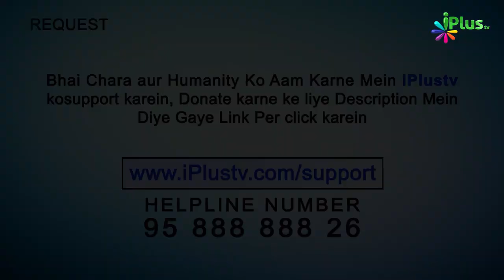Nazm - Kabhi Maabood Patthar Ko Banaya Ham Nahi Karte | Abdul Wase | Hamd o Naat 150 | iPlus TV